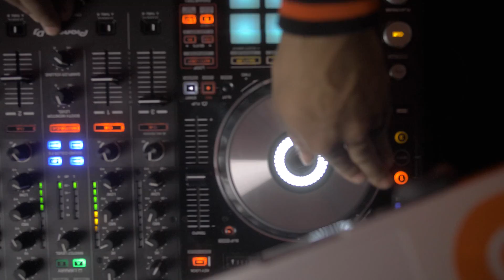DJ Rated R/DJ Ron. Shot on the Panasonic GH5 and the Sigma 18-35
Video of DJ Rated  R doing his thang on the 1's and 2's. First time using the Sigma 18-35 and went full manual for the first time so learning as I go. Look out for more content from 1027 Visuals.